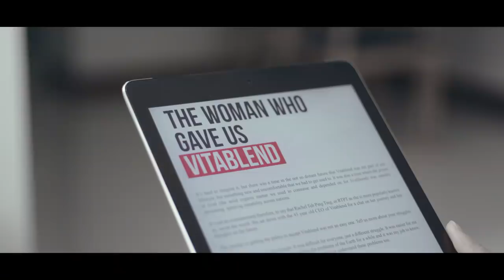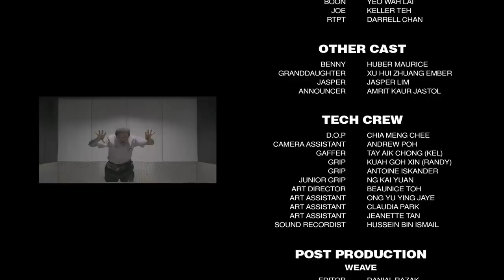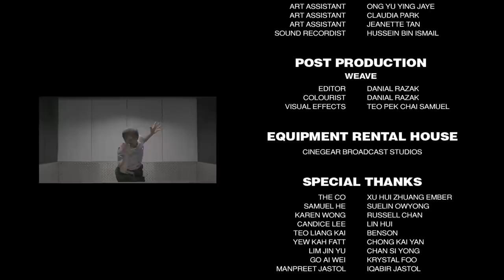Hungry Ghost | Project 20/20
HUNGRY GHOST by Team Bork

Sitting in heaven Boon is frustrated about the lack of food offerings he receives and decides to give earth a visit. He meets up with the great-grandson who reveals that all food in Singapore has been replaced with a liquid meal substitute called Vitablend. The pair go on an adventure to find out why Vitablend has replaced all food.

TAN LI JING - Producer
DIANE THERESE ROZARIO - Director
JESSICA NOVIA SUTRISNO - Writer
ERIC KHOO - Mentor

20/20: The Temasek Short Film Project is a short film series aimed at nurturing the next generation of local filmmakers. Commissioned by Temasek, a Singapore investment company, the project provides 20 young aspiring filmmaking groups with funding as well as mentorships by some of Singapore’s most renowned directors.